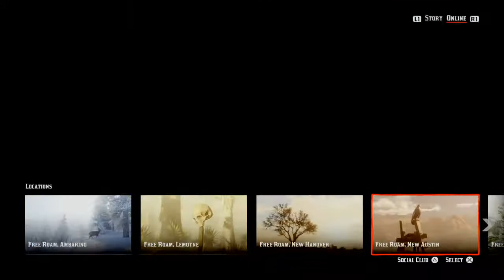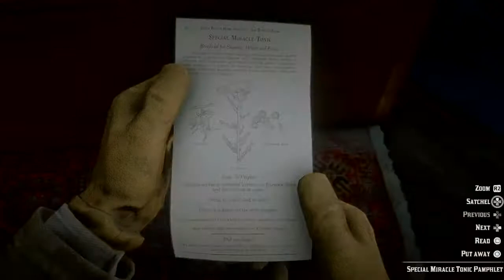Red dead redemption 2 the moonshine update (RDR2 ps4 online)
RDR2 red dead redemption 2 ps4 online update moonshine game play and more play station 4